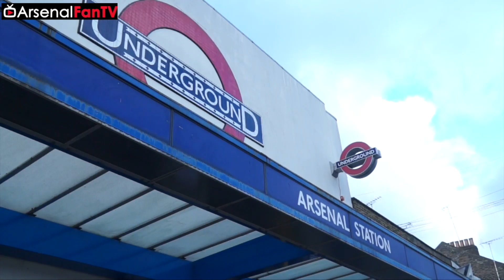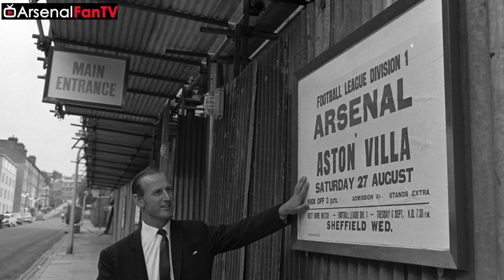ARSENAL THE HIGHBURY YEARS! | Feat Claude & Simon Caney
The Highbury Years Feat Claude & Simon Caney, Editor of a New Bookazine about Arsenal